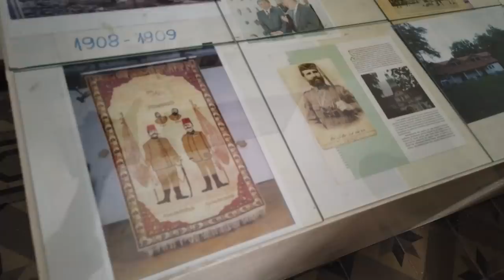MAKEDONYA'YI KEŞFEDİYORUZ! I SET HALLERİ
Herkese selam,
Bugün Makedonya'nın tarihine bir yolculuk yaptık. Görmediğimiz yerleri gezip keşfettik. Hem gezdik hem de filmimizi çektik. Umarım severek izlersiniz :)